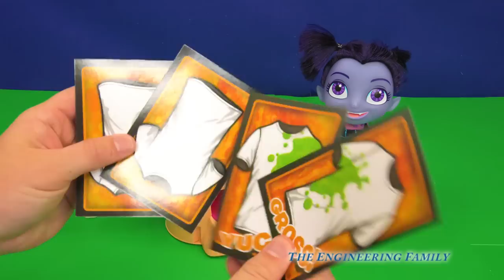Playing Phil UP Chuck Gameas Vampirina Plays Paw Patrol Marshall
In this The Engineering Family YouTube video toy review watch as the Assistant and Mr. Engineer recruit Vampirina and Nickelodeon Paw Patrol Marshall play Phil Up Chuck!

Check out some of these other fun TheEngineeringFamily Treasure Hunts

We are The Engineering Family, a family of educators working to show you how to make learning fun and engaging through toy unboxings, toy reviews, and original series designed to insight imaginative play within your family. With Mr. Engineer as an experienced engineer with a love of exploring new things, Mrs. Engineer an award winning teacher with a math and counseling focus, and their daughter The Assistant you can think of The Engineering channel as your imagination station. You can think of The Engineering Family channel as a Funbrain meets YouTube. This family is taking some of the coolest toys like Paw Patrol, Shimmer and Shine, Scooby Doo, PJ Masks, Doc Mcstuffins, and plenty of fun Real Life live action videos that help teach children valuable STEM content. As always... TheEngineeringFamily only features 100% suitable family fun entertainment.